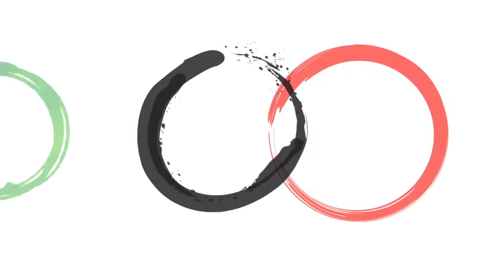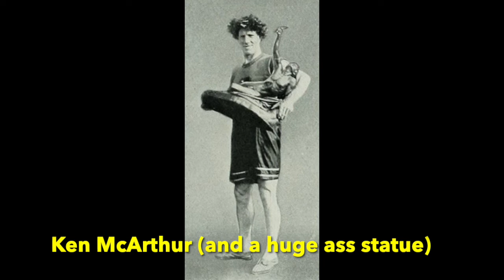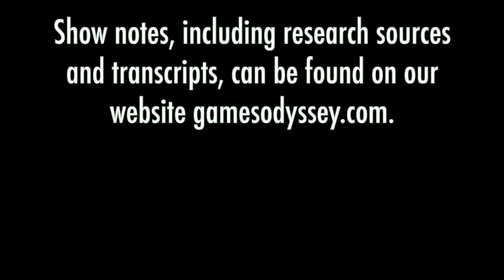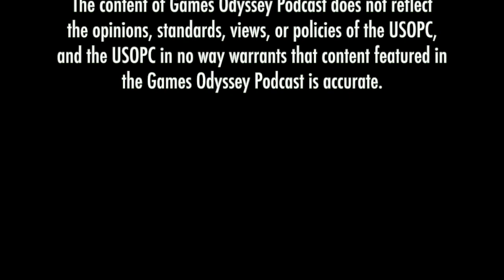The Olympic Games of Stockholm 1912: The Swedish Masterpiece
Besides their meatballs and their ready-to-assemble furniture, what does Sweden do really well? The Olympic Games. Stockholm 1912, the only time that Sweden has hosted the Olympics, is known as “The Swedish Masterpiece” for being a well-organized event that firmly established the revived Olympics as the pinnacle of international athletic participation From the addition of more women’s competition and electronic timing devices, to a marathon runner with a race time of over fifty years, Stockholm’s legacy is nothing short of legendary.

Learn more Olympic & Paralympic history at gamesodyssey.com